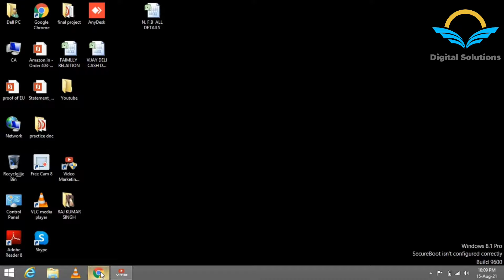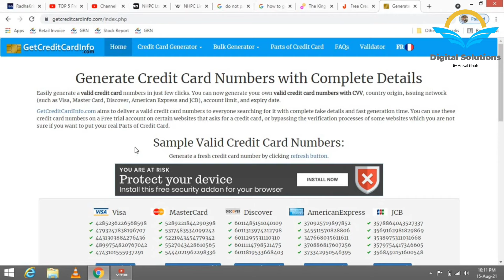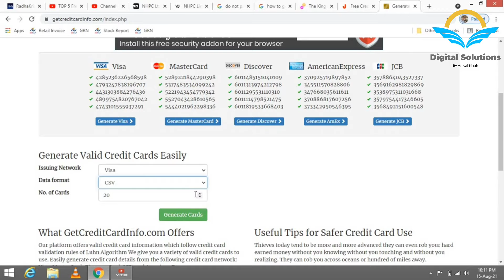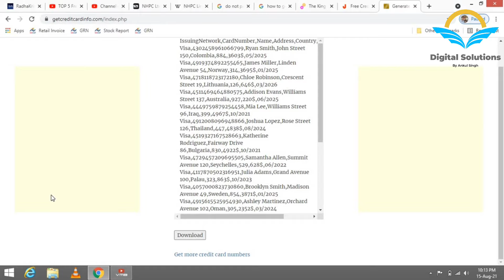How To Get a FREE Virtual Credit Card in 2021 - by Digital Solutions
how to get a free virtual credit card - how to get a free virtual credit card work in 2021 । get a free virtual master card work in 2021.